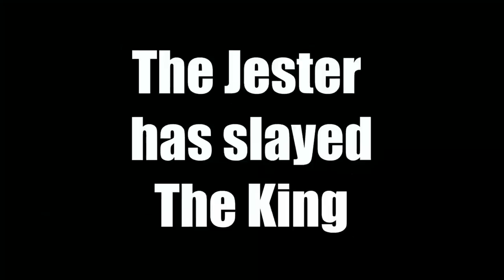Stormveil Castle is actually easy, guys.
So it turns out I actually didn't beat the game yet. I guess I have to do that now.

Music in this video in order:
- Darks Souls - Taurus Demon
- Elden Ring - Stormveil Castle
- Tekken Tag Team Tournament 2 - Moonlit Wilderness
- Bloodborne - Blood Starved Beast
- Elden Ring - Godric The Grafted

Timestamps:
0:00 - A Deity Grows Tired
0:12 - The Journey Continues
4:27 - Rata de Dos Patas
6:43 - The Lord Of All That Is Golden